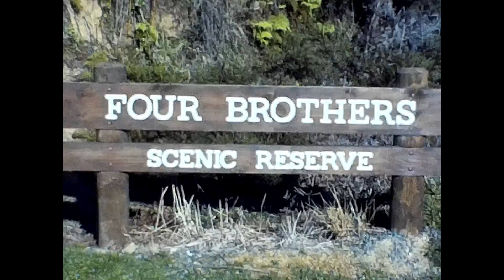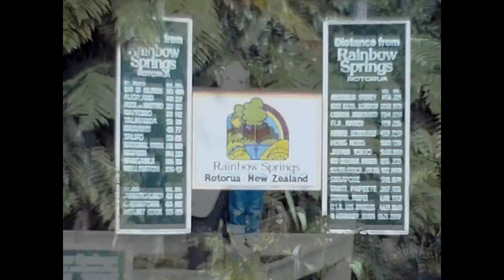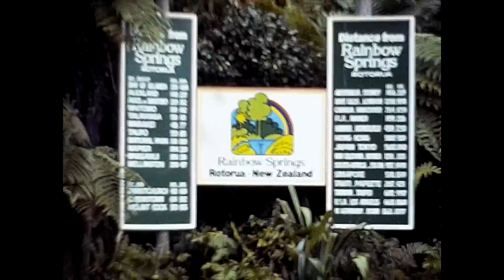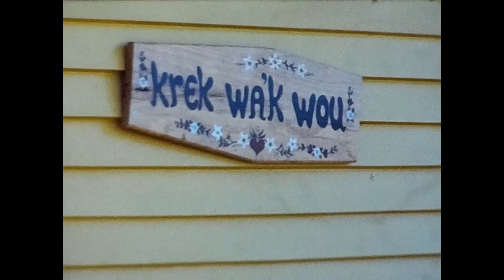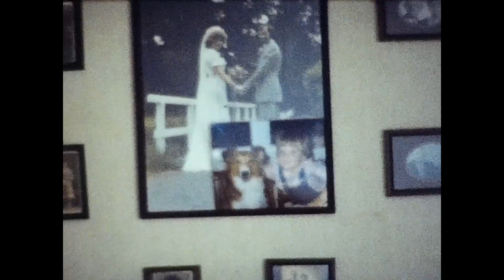PA van't Wout NZ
8mm films of when Pa Bouter and Pa van't Wout went to NZ